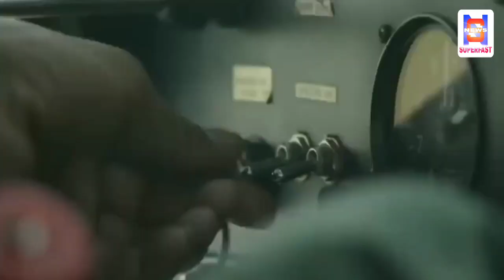35 मिनट में चंडीगढ़ से लेह पहुंच सकते हैं फाइटर प्लेन,उत्तरी क्षेत्र की छावनियां हाई अलर्ट पर !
35 मिनट में चंडीगढ़ से लेह पहुंच सकते हैं फाइटर प्लेन,उत्तरी क्षेत्र की छावनियां हाई अलर्ट पर !